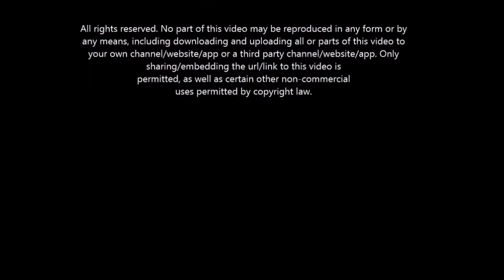Learn shapes directions Mickey Mouse Clubhouse drinks snacks vending machine 自動販売機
Join baby Minnie Mouse and Mickey Mouse in learning shapes and directions with the help of this super Disney toy vending machine from Japan! The vending machine teaches shapes like circle, square and hexagon, as well as directions like left, right and middle. The babies can have awesome pretend drinks and snacks featuring Disney favorites like Cars, Winnie the Pooh, Toy Story, Monsters Inc, Finding Nemo, Snow White, Dumbo, Aristocats and of course Mickey Mouse Clubhouse. This toy makes learning fun!